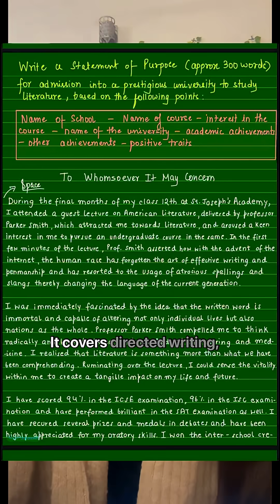Last two months strategy 🔥Score 90+ ISC 12 Boards |I scored 97%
💫 Features ( Guarantee score of 90+)
According to latest syllabus
Handwritten notes full syllabus
Precise and easy
156 pages.